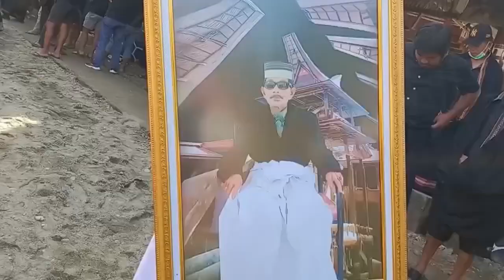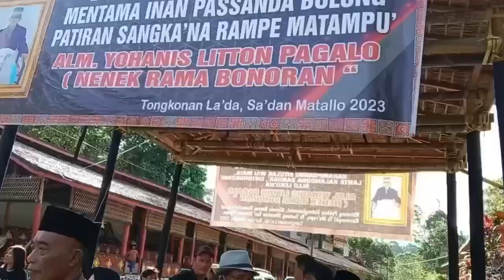PEMAKAMAN Alm. Yohanis Litton Pagalo tongkonan la'da bonoran matallo sa'dan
PROSES PEMAKAMAN  Alm. Yohanis Litton Pagalo tongkonan la'da bonoran matallo sa'dan